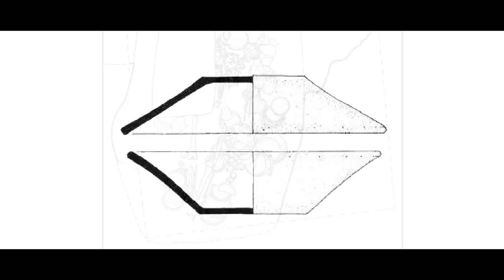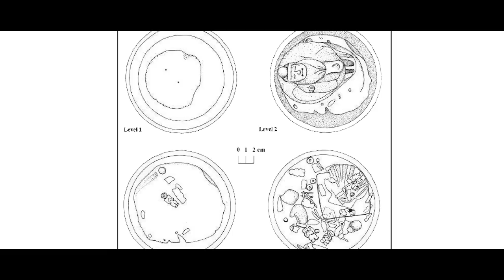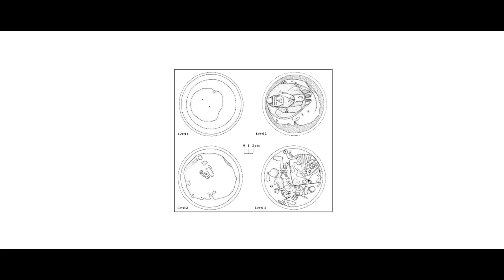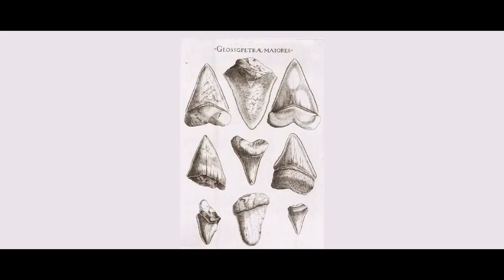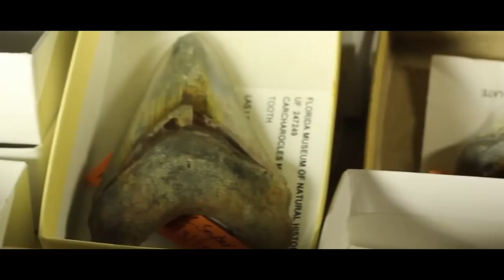Wakanda Forever Gets It Right - The Mayans Knew The Megalodon | Meg Files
Many historians and archaeologists fixate on cultures from what they consider ‘civilized’ or ‘cultured’ parts of the world. This often means obsession with western European and east and central Asian cultures; however, there have been many advanced cultures worldwide for long periods of time. Many tried to understand the world around them, like the Greeks, and like we have, but left behind very little to prove it. Evidence from a ton of Mayan sites across Mexico show that these people were actively trying to understand nature and specifically, the creatures of the ocean and past oceans. There is a story to tell here about how the Mayans interacted with modern sharks as well as one of the largest fish and the largest shark to ever live – Megalodon.

✅ MUSIC ✅
“Animal Planet’s The Most Xtreme Theme Remix” - Meinard Voskamp
“Positive Enterprise”
“This Too Shall Pass” - Scott Buckley
“Spitting Acid” - Karl Casey

RESEARCH

de Borhegyi, S.F. 1961. Shark teeth, stingray spines, and shark fishing in ancient Mexico and Central America. Southwestern Journal of Anthropology 17: 273–96.

Newman, S. (2016). Sharks in the jungle: Real and imagined sea monsters of the Maya. Antiquity, 90(354), 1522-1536. doi:10.15184/aqy.2016.218